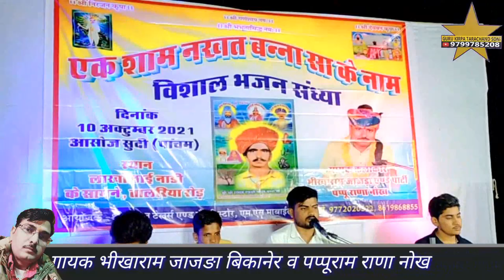गुरू अर्ज करां में थाने चरणा मे राखो म्हाने |नोख भव्य जागरण| गायक पप्पू राणा नोख